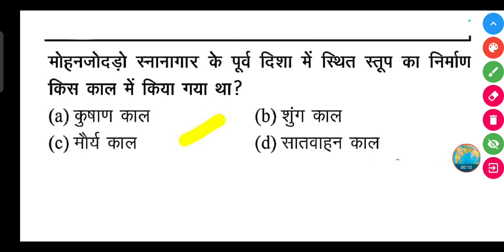मोहनजोदड़ो स्नानागार के पूर्व दिशा में स्थित स्तूप का निर्माण किस काल में किया गया था?